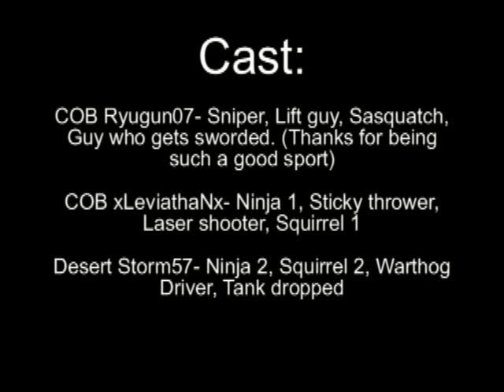Ryugun's Bad Day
A little Halo 3 machinima about Ryuguns bad day. Editing is just okay, only took me a couple hours. Also, a couple of commercial remakes.